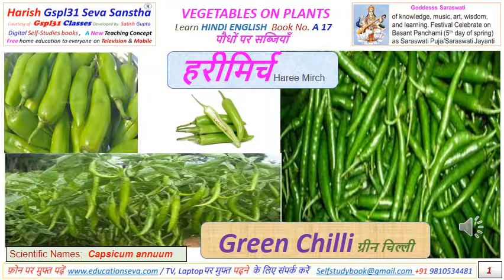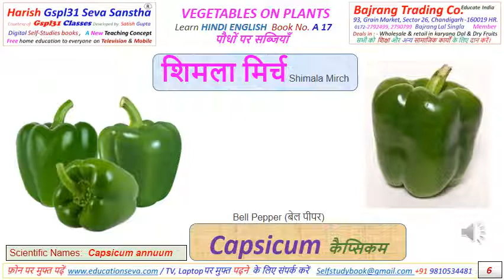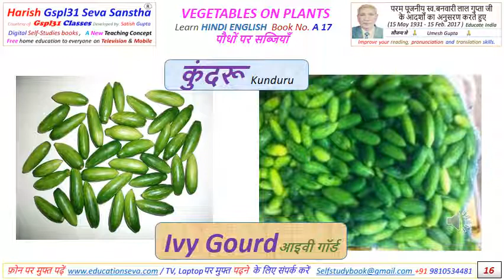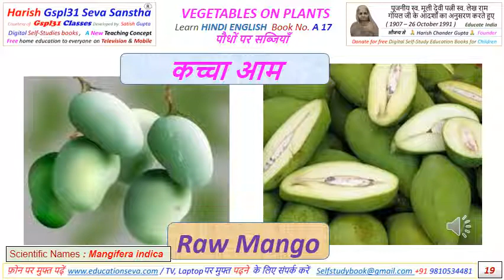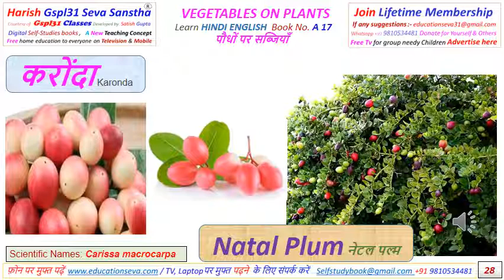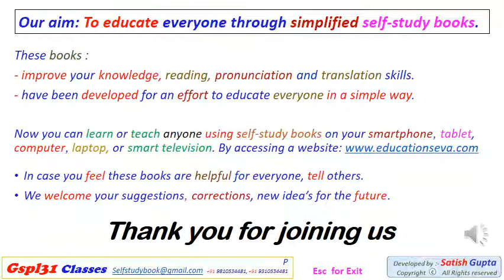Some Other Vegetable grown on Plants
Free Digital Self-Study Books on General Knowledge in English with Hindi for everyone.

These digital books with maximum knowledge made for self teaching of children, parents and less educated Person as well as uneducated people.
ये डिजिटल किताबें बच्चों, माता-पिता और कम पढ़े-लिखे व्यक्ति के साथ-साथ अशिक्षित लोगों को भी पढ़ाने के लिए बनाई गई हैं।